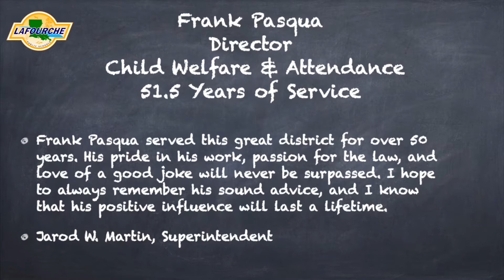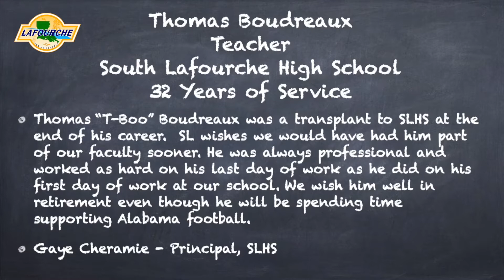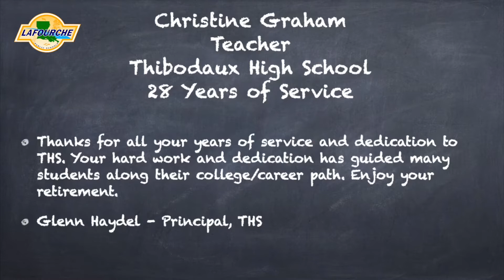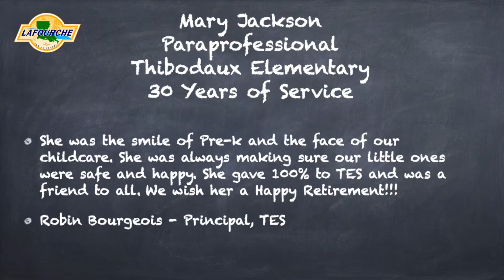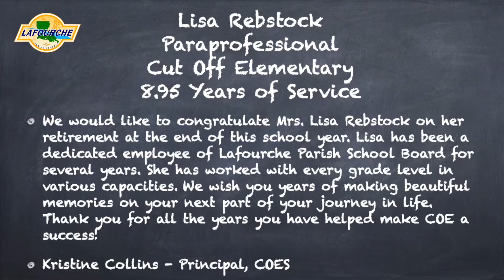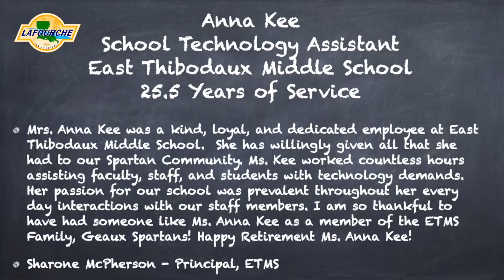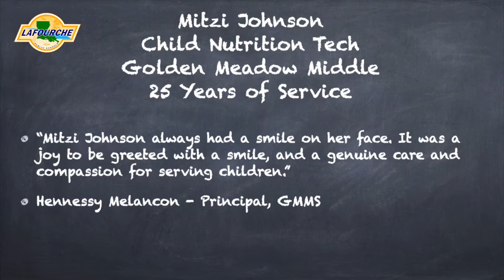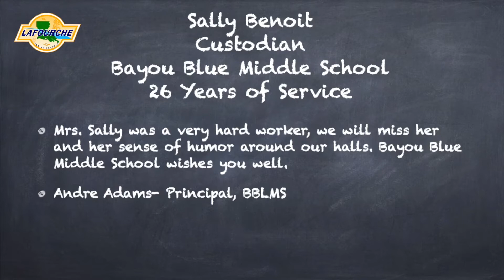Lafourche Parish School Board Meeting (June 2,2021)